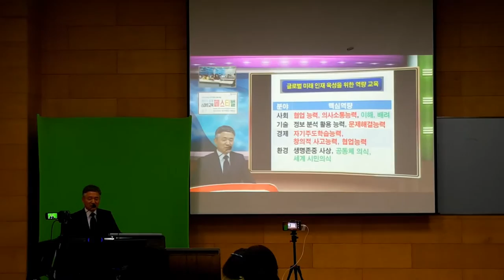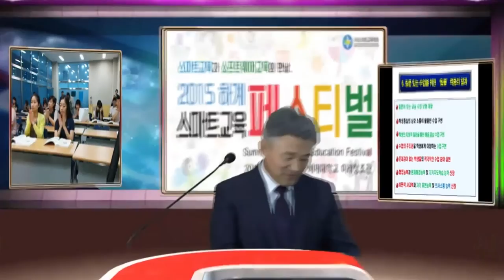iStudio Conference Live & Recording for a Smart Education Conference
iStudio is used for live conferece.  Realtime VR Presentation Output Showing on a Class Room Screen so all Audience can watching only a Projected Screen as ike theater.  Recorded video can be shown any time to any peoples better then watching at a class